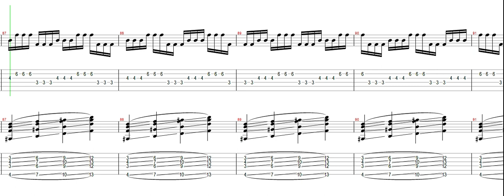40 exercises Diminished7 [ 1 Box - 1 octave]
40 LICK Diminished7 [ 1 Box - 1 octave]

Fdim7 = F-G#-B-D มีโน้ตทั้งหมด 4 ตัว แต่ในตัวอย่างจะเบิ้ลโน้ต Root ไปอีกตัวเลยกลายเป็น 5 ตัว
 F-G#-B-D-F[สูง] ในตัวอย่างนี้จะเล่นเพียงแค่ Box เดียวเท่านั้น เน้นไปเรื่องของจังหวะและการเรียงโน้ตที่หลากหลาย